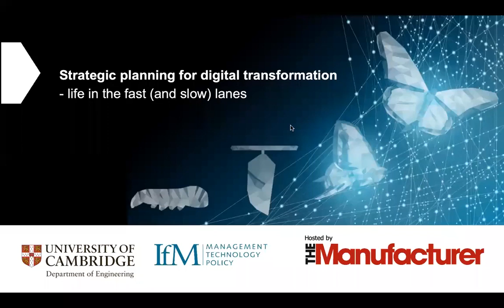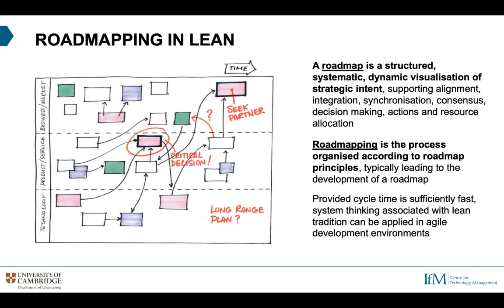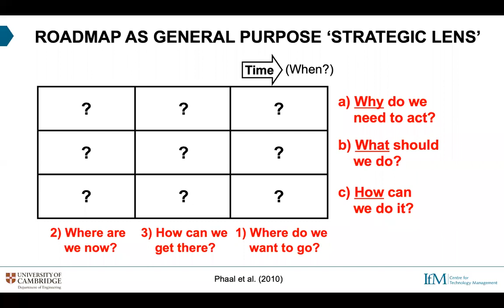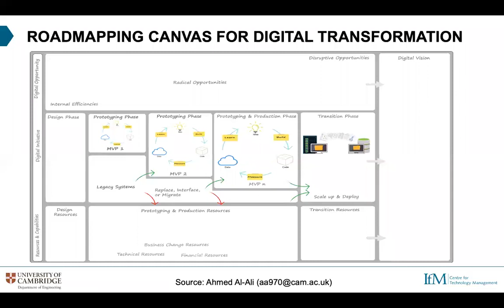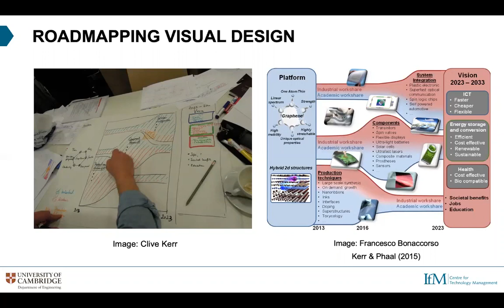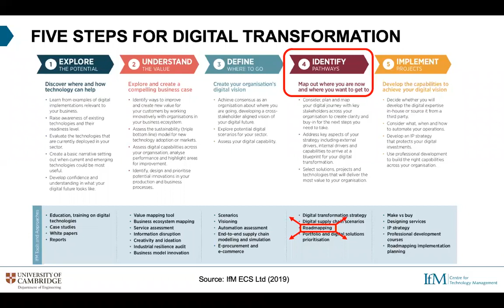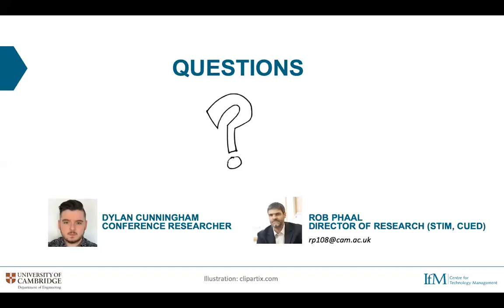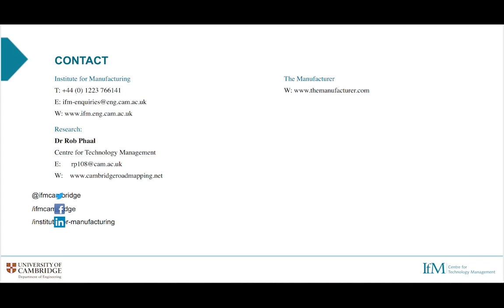Strategic roadmapping in the context of digital transformation with Dr Rob Phaal [WEBINAR]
Digital transformation is particularly challenging, given the very different clock speeds of digital vs production technology.  Roadmapping is a widely used visual management technique that is ideally suited to tackling such a challenge, as the structure of roadmaps incorporates both systems thinking, with time as an explicit dimension.

This webinar:
- explores the concept and practice of strategic roadmapping
- explains how roadmapping can be applied to support digital transformation
- hows examples of how roadmapping has been used in different contexts to support long-term strategic planning